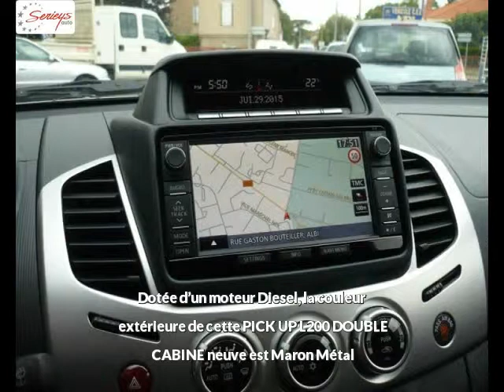MITSUBISHI PICK UP L200 DOUBLE CABINE Diesel neuve à 25900 €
MITSUBISHI PICK UP L200 DOUBLE CABINE 2.5 DID 178 DC INTENSE PLUS GPS Maron Métal Boîte manuelle - 10 km - Mise en circulation le 29/07/2015 - en vente à Albi au prix de 25900 €. Voir l’annonce en ligne

Le garage Seyries Automobiles d’Albi (81) propose à la vente cette MITSUBISHI PICK UP L200 DOUBLE CABINE 2.5 DID 178 DC INTENSE PLUS GPS occasion n°2353.

GARAGE SERIEYS

274 AVENUE ALBERT THOMAS

81000 ALBI France